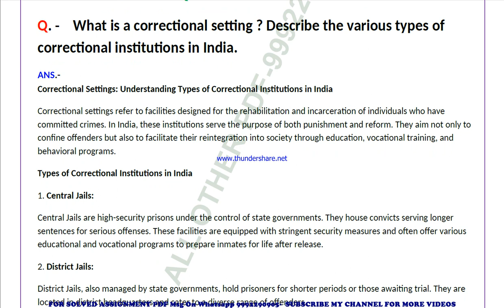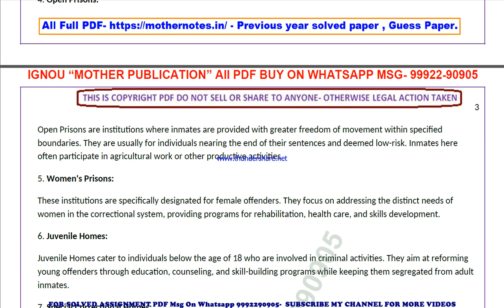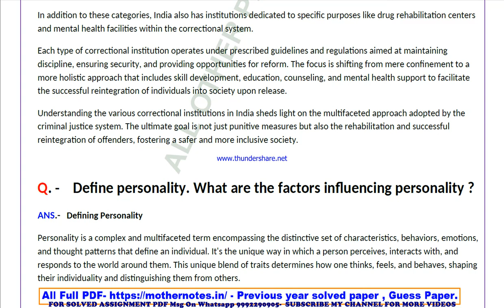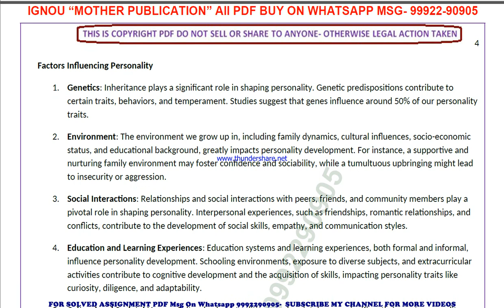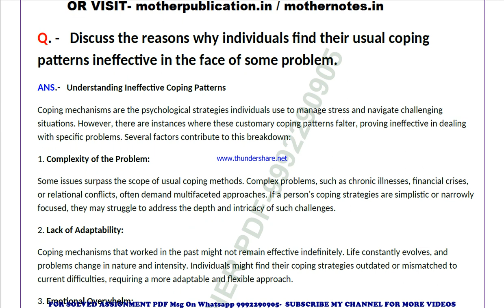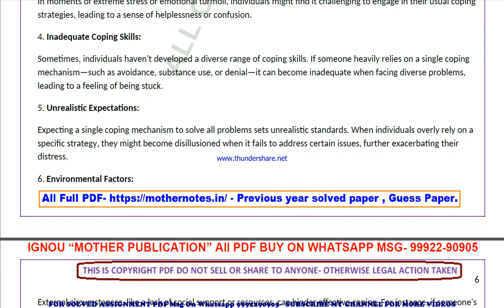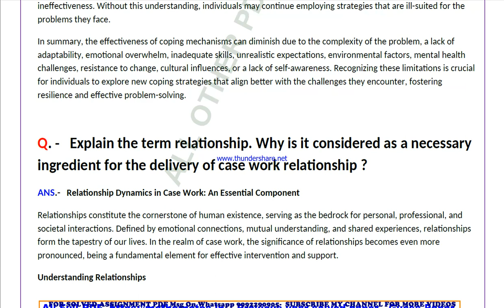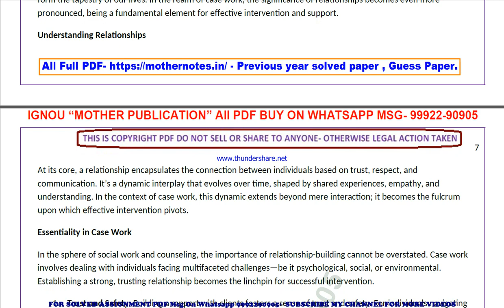msw 31 previous year solve paper | msw 31 important questions | msw 31 study material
msw 31 important questions 2024,
msw 31 sample paper,
msw 31 study material
msw 31 sample paper 2024,
msw 31 guess paper,
msw 31 guess paper 2024,
msw 31 previous year question paper in english,
msw 31 important questions in english,
msw 31 important questions 2024 in english,
msw 31 sample paper in english,
msw 31 sample paper 2024 in english,
msw 31 guess paper in english,
msw 31 guess paper 2024 in english,

msw 031 important questions 2024,
msw 031 sample paper,
msw 031 sample paper 2024,
msw 031 guess paper,
msw 031 guess paper 2024,

guess paper,
ignou guidance,
ignou assignment,
ignou books,